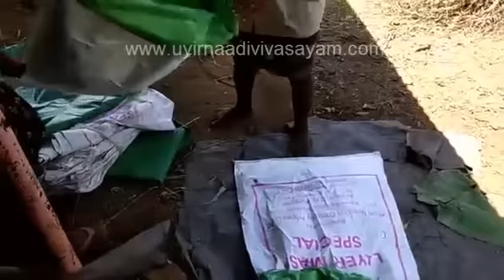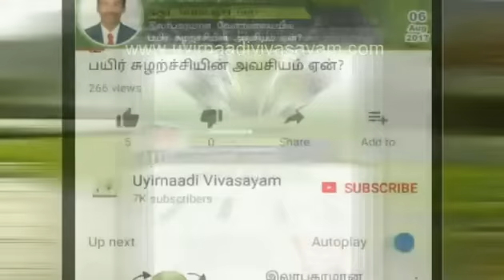சைலேஜ் பற்றிய தகவல் Information about the Silage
சிறு பண்ணையாளர்கள் எப்படி சொந்தமாகவும் சிக்கணமாகவும் சைலேஜ் தயாரிப்பது பற்றிய தகவல் வழங்குபவர் திரு.